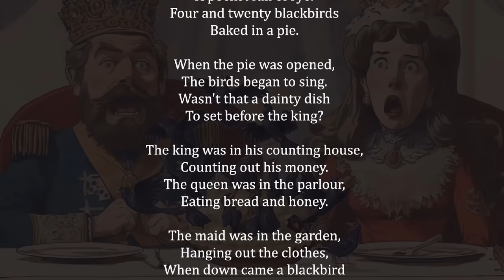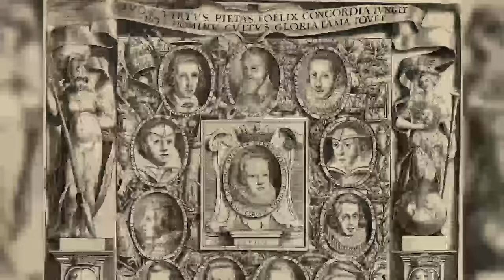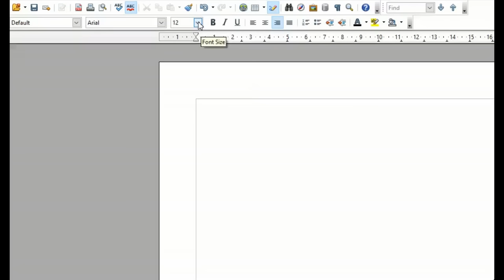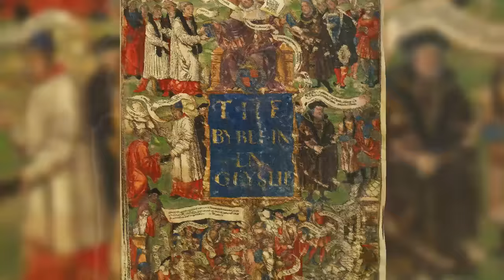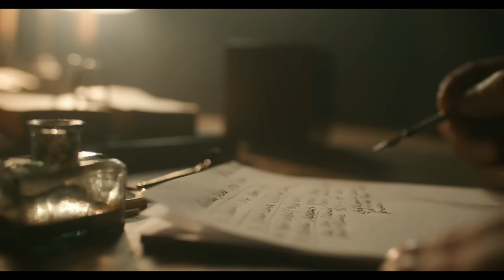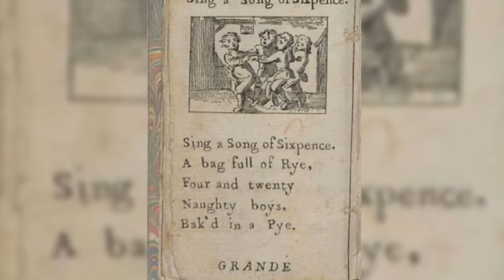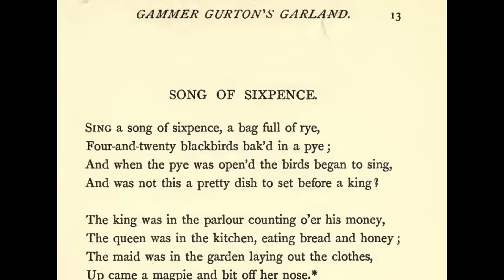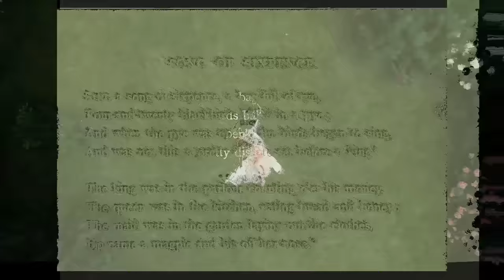Sing a Song of Sixpence: Dark Secrets Revealed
Dive into the intriguing world of nursery rhymes with our latest video, as we uncover the enigmatic origins of the classic tune, "Sing a Song of Sixpence." 🕵️‍♂️ From the pages of the Bible to tales of pirates, syphilis, and even whispers of cannibalism, join us on a journey through history as we explore the diverse theories surrounding this seemingly innocent nursery rhyme.

🏴‍☠️ Pirates and Plunder: Did "Sing a Song of Sixpence" originate from the world of swashbuckling pirates? Discover the connection between the rhyme and the high seas, where tales of treasure and treachery unfold.

📖 Biblical Beginnings: Uncover the biblical theories that link this nursery rhyme to religious texts, exploring the possibility of hidden meanings and moral lessons passed down through generations.

🦠 Syphilis and Scandal: Could the rhyme be a covert commentary on historical events, such as the spread of syphilis? Join us as we delve into the darker side of history and the potential symbolism behind the verses.

🍴 Cannibalistic Connotations: Brace yourself for a thought-provoking exploration into the controversial theory of cannibalism associated with "Sing a Song of Sixpence." Could there be hidden messages about society lurking within the seemingly innocent lyrics?

🕰️ Historical Whirlwind: Take a trip through time as we navigate the historical landscape that may have influenced the creation of this nursery rhyme. From ancient origins to the 1800s, we'll uncover the cultural context that shaped the song.

🧐 Theories Galore: Join us in examining various theories and interpretations that have evolved over the centuries, shedding light on the multifaceted nature of "Sing a Song of Sixpence."

🔍 Unlock the Secrets: As we piece together the puzzle of this timeless nursery rhyme, you'll be left questioning what you thought you knew about the innocent songs of childhood. Don't miss out on this captivating journey through history and mystery!

👍 If you enjoy unravelling historical enigmas and diving into the hidden meanings of nursery rhymes, be sure to hit the like button, subscribe for more intriguing content, and ring the notification bell to stay updated on our latest videos.

CHAPTERS:
00:32 Revisiting the Rhyme
02:03  Culinary Marvels
04:21 "Nose Out of Joint"
06:27 Hidden treasure?
08:48 The Great Bible
10:36 Ancient rituals
13:41 Cannibals?
16:27 Syphilis

SOURCES:
British chef Heston Blumenthal re-enacted putting live birds in a pie in 2010, except he substituted pigeons:

Iona and Peter Opie, The Oxford Dictionary of Nursery Rhymes (Oxford University Press, 1951, 2nd ed., 1997)